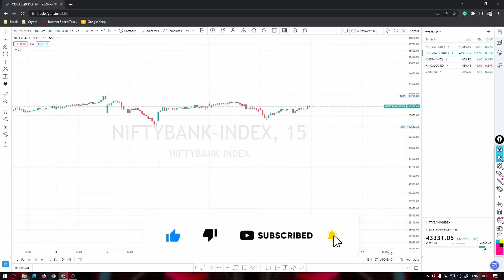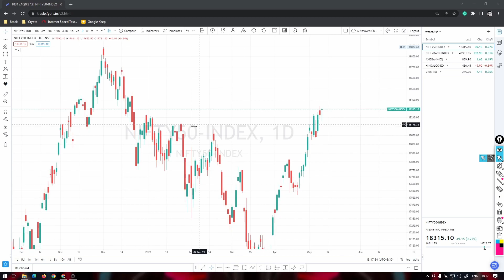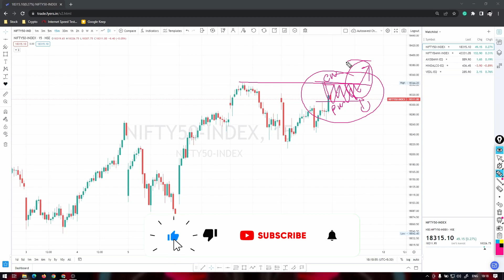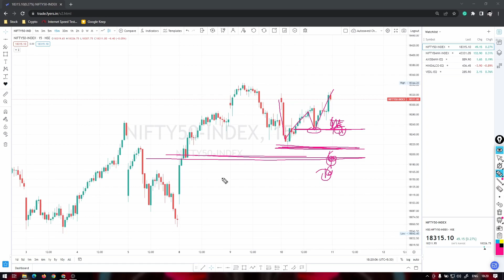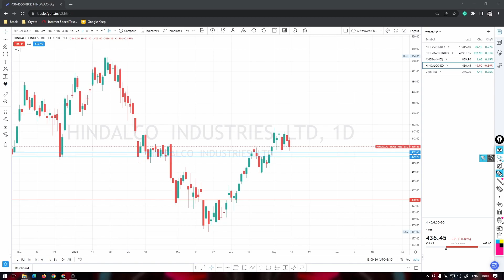BANK NIFTY & NIFTY Daily Analysis | Best Intraday Stocks For Tomorrow (11/05/2023) (EP-203)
***Social Links***

---Avoid HashTags---
nifty tomorrow
nifty call
nifty put